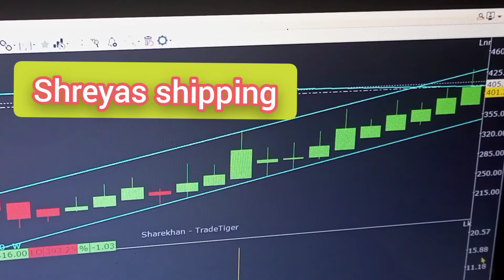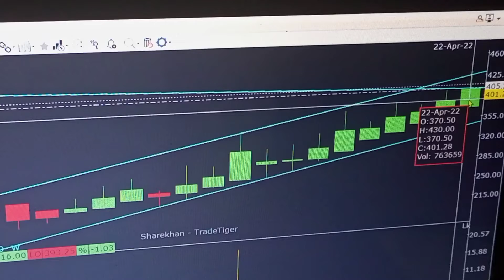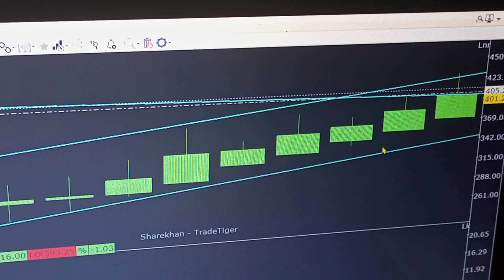Shreyas Shipping weekly closing chart part 2